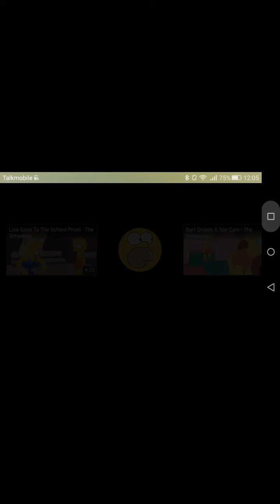The Simpsons - Bart and Lisa get a pool